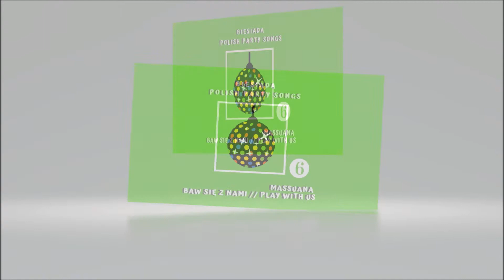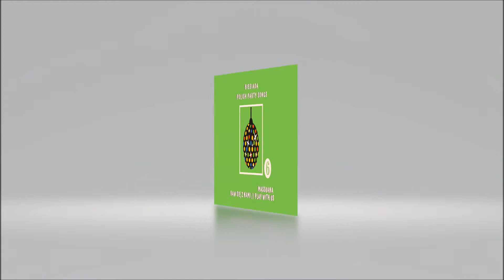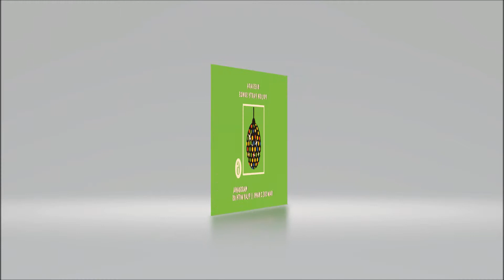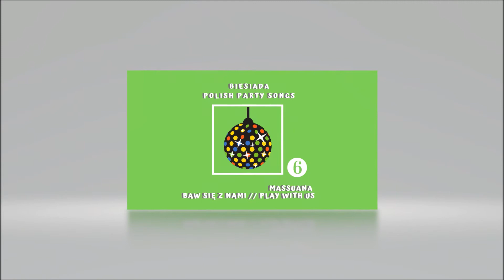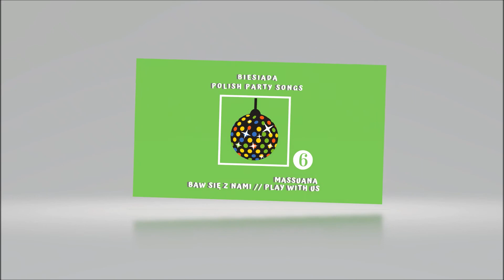Marina - Massuana – Baw się z nami / Play with us - Biesiada / Polish Party Songs pt. 6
Massuana – Baw się z nami cz. 6 / Play with us pt. 6 – Biesiada / Polish Party Songs

MASSUANA ("Wytrwałość") to synonim udanej imprezy. Ponad 300 zagranych wesel, 25 lat doświadczenia scenicznego, 3000 piosenek w repertuarze, teledyski, nagrody na festiwalach. Poniższy album to część szósta z serii najpopularniejszych przebojów w wykonaniu zespołu Massuana.

Spis utworów:
1. Ślubne prezenty
2. Jak się masz Kochanie
3. Miłość jak wino
4. Pamiętasz Capri
5. Odpływają kawiarenki
6. Marina
7. My Cyganie
8. Jadą wozy kolorowe
9. Czerwone róże
10. Jambalaya
11. Moja droga (My melody of love)
12. Czerwona jarzębina
13. Suliko
14. Córka rybaka
15. Paloma blanca
16. To nie USA
17. Prawy do lewego
18. Cyganeczka Zosia
19. Sokoły

MASSUANA ("Perseverance") is synonymous with a successful event. Over 300 wedding receptions, 25 years of stage experience, 3000 songs in the repertoire, music videos, awards at festivals. The following album is the sixth part from the series of the most popular hits by the band Massuana.

Lists of songs:
1. Wedding presents
2. How are you, Baby
3. Love like wine
4. You remember Capri
5. Departing cafes
6. Marina
7. My Gypsy
8. There go colorful cars
9. Red roses
10. Jambalaya
11. My dear (My melody of love)
12. Red rowan
13. Suliko
14. Fisherman's daughter
15. Paloma blanca
16. It's not the USA
17. Right now
18. Zosia the Gypsy
19. Falcons